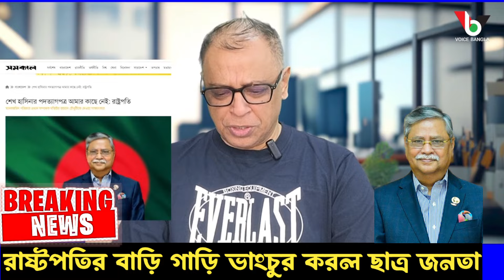রাষ্টপতির বাড়ি গাড়ি ভাংচুর | শেখ হাসিনা পদত্যাগ করেনি বিবৃতি দেওয়ায় Sahabuddin cuppu | Seikh hasina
এই ভিডিওটিতে আমরা দেখছি কিভাবে সাধারণ মানুষ দেশের বর্তমান অর্থনৈতিক পরিস্থিতির বিরুদ্ধে ক্ষোভ প্রকাশ করছে। সাম্প্রতিক সময়ে প্রয়োজনীয় জিনিসের মূল্যবৃদ্ধি, নিত্যপ্রয়োজনীয় পণ্যের ক্রমবর্ধমান খরচ, এবং জনগণের ক্রয় ক্ষমতা হ্রাস পাওয়া দেশজুড়ে এক বিরাট সমস্যা হয়ে দাঁড়িয়েছে। এই মূল্যবৃদ্ধির কারণেই দেশের জনগণ তাদের অসন্তোষ ও ক্ষোভ প্রকাশ করার জন্য রাস্তায় নেমে জুতা ও ঝাড়ু মিছিল করছে এবং ডা. মুহাম্মাদ ইউনূসের পদত্যাগের দাবি জানাচ্ছে। প্রতিবাদের কারণ: মূল্যবৃদ্ধি এবং জনগণের দুর্ভোগ দেশের সাধারণ মানুষ আজ চরম সংকটে আছে। চাল, ডাল, তেল, পেঁয়াজ, লবণ, সবজি, এবং অন্যান্য নিত্যপ্রয়োজনীয় পণ্যের দাম আকাশ ছুঁয়েছে। যেসব পণ্য একসময় সাধারণ মানুষের জন্য সহজলভ্য ছিল, আজ সেসব পণ্য কেনার আগে দুবার ভাবতে হচ্ছে। মজুরি না বাড়লেও দ্রব্যমূল্যের এই ঊর্ধ্বগতির ফলে প্রতিটি ঘরে ঘরে চলছে টানাপোড়েন। এই পরিস্থিতিতে জীবনধারণ করা দিন দিন কঠিন হয়ে উঠছে, বিশেষ করে নিম্ন ও মধ্যম আয়ের মানুষের জন্য। জনগণের ক্ষোভের লক্ষ্য: ডা. মুহাম্মাদ ইউনূস ডা. মুহাম্মাদ ইউনূস একজন বিশিষ্ট অর্থনীতিবিদ হলেও তার কার্যক্রম এবং ভূমিকা নিয়ে সাধারণ মানুষের মধ্যে নানা ধরনের অসন্তোষ দেখা যাচ্ছে। অনেকেই মনে করেন যে, তার বিভিন্ন নীতিমালা এবং কার্যক্রম দেশের বর্তমান পরিস্থিতির সঙ্গে সঙ্গতিপূর্ণ নয়। জনগণের এই ক্ষোভের কারণেই তারা তার পদত্যাগের দাবি জানিয়ে রাস্তায় নেমেছে এবং জুতা ও ঝাড়ু মিছিল করে নিজেদের অসন্তোষ প্রকাশ করেছে। সাধারণ মানুষের প্রতিবাদের ধরন: জুতা ও ঝাড়ু মিছিল এই ভিডিওতে আমরা দেখতে পাই যে, কিভাবে দেশের বিভিন্ন প্রান্তের মানুষ একত্রিত হয়ে ডা. ইউনূসের পদত্যাগের দাবিতে জুতা ও ঝাড়ু মিছিল করেছে। এটি সাধারণ জনগণের প্রতিবাদের একটি বিশেষ ধরনের প্রকাশভঙ্গি, যা তাদের ক্রোধ ও অসন্তোষের মাত্রাকে প্রমাণ করে। এই মিছিলের মাধ্যমে তারা সরকারের কাছে একটি শক্তিশালী বার্তা পৌঁছে দিতে চায় যে, দেশের অর্থনৈতিক উন্নতি এবং নিত্যপ্রয়োজনীয় পণ্যের দাম কমানোর জন্য কার্যকর পদক্ষেপ নেওয়া প্রয়োজন। দেশের অর্থনীতি এবং সাধারণ মানুষের প্রতিক্রিয়া দেশের অর্থনৈতিক অবস্থার ক্রমাগত অবনতির কারণে সাধারণ মানুষের জীবনে এক বিশাল চাপ সৃষ্টি হয়েছে। তারা বিশ্বাস করে যে, ডা. ইউনূসের পদত্যাগ এবং নতুন নেতৃত্বের আগমন দেশের পরিস্থিতি পরিবর্তনে সহায়ক হতে পারে। বিশেষ করে, যারা দৈনন্দিন জীবনে প্রচুর সংগ্রাম করছে এবং যারা এই মূল্যবৃদ্ধির কারণে অসহায় হয়ে পড়েছে, তারা এই প্রতিবাদের মাধ্যমে নিজেদের মনোভাব প্রকাশ করেছে। কেন জনগণ প্রতিবাদী হয়েছে? মূল্যবৃদ্ধির কারণ: চাল, ডাল, তেল, পেঁয়াজ, চিনি, এবং অন্যান্য নিত্যপ্রয়োজনীয় পণ্যের দাম দিন দিন বেড়েই চলেছে। আর্থিক সংকট: মানুষের মজুরি একই থাকলেও দ্রব্যমূল্যের এই ঊর্ধ্বগতির কারণে জীবনযাত্রার মান দিন দিন খারাপ হচ্ছে। অসন্তোষ: সাধারণ মানুষ মনে করছে যে, বর্তমান নীতিনির্ধারকেরা তাদের সমস্যার সমাধান করতে ব্যর্থ হয়েছে। নেতৃত্বের প্রতি অনাস্থা: ডা. ইউনূসের কার্যক্রমের প্রতি তাদের যে হতাশা তৈরি হয়েছে, সেটি তাদের পদত্যাগের দাবিতে বাধ্য করেছে। সাধারণ জনগণের বক্তব্য ভিডিওটিতে দেখা যায় যে, প্রতিবাদকারীরা তাদের বক্তব্যের মাধ্যমে স্পষ্ট করে দিয়েছে যে, তারা এই পরিস্থিতির পরিবর্তন চায় এবং ডা. ইউনূসের পদত্যাগের মাধ্যমে নতুন নেতৃত্বের আশা করছে, যারা দেশের অর্থনৈতিক উন্নতির জন্য কার্যকর পদক্ষেপ নিতে সক্ষম হবে। নতুন আপডেট এবং তথ্যের জন্য আমাদের চ্যানেলের নোটিফিকেশন বেলটি অন রাখুন। Dr Muhammad Yunus Nobel Laureate Dr Yunus Grameen Bank Founder Father of Microfinance Microcredit Innovator Social Business Pioneer Dr Yunus and Bangladesh Global Economic Influencer Microfinance Movement Leader Yunus in World News Tags Related to Bangla News: Bangla News Today Latest News Bangladesh Bengali News Updates Breaking News Bangla Political News Bangladesh Bangladesh Economy News Social Issues in Bangladesh News from Dhaka Trending Bangla News Bengali Language Media Dr. Yunus and Social Business Tags: Social Business Concept Profits with Purpose Social Entrepreneurship Sustainable Business Model Yunus Social Business Fund Impact Investing Empowering Entrepreneurs Social Value Creation Business Solutions for Poverty Innovations in Social Finance Tags on Dr. Yunus’s Contributions to Bangladesh: Economic Impact in Bangladesh Rural Development Projects Financial Inclusion Bangladesh Poverty Alleviation Efforts Dr Yunus Empowering Women Entrepreneurship in Bangladesh Grameen Bank Success Stories Yunus’s Vision for Bangladesh Economic Development Leader Community Banking Model Tags Related to Dr. Yunus Controversies: Dr Yunus Legal Issues Dr Yunus ডা_ইউনূস মূল্যবৃদ্ধি বাংলাদেশ নিত্যপ্রয়োজনীয়_পণ্য প্রতিবাদ_মিছিল বাংলাদেশ_অর্থনীতি নেতৃত্ব_পরিবর্তন DrYunus, PriceHike, Bangladesh, EssentialGoods, ProtestMarch, BangladeshEconomy, LeadershipChange, SheikhHasina, ResignationDemand, ShoeMarch, BroomMarch, NationwideProtest, PublicDissatisfaction, RisingPrices, CountryEconomy, PublicDesire, PoliticalChange, BangladeshNews, CountrySituation, NewLeadership.